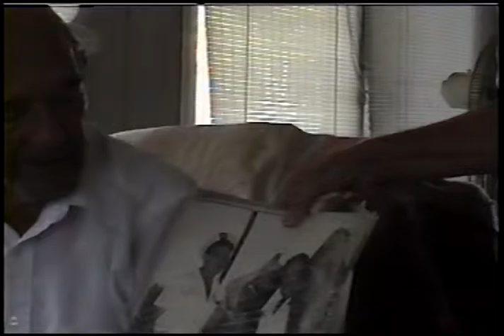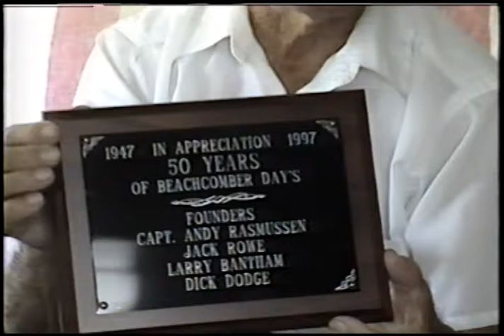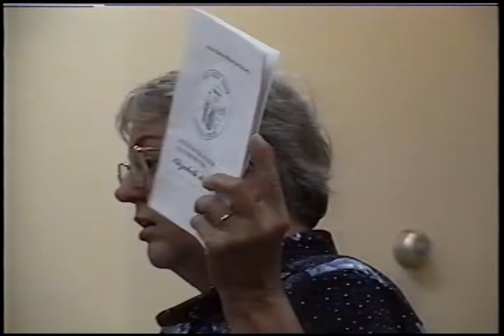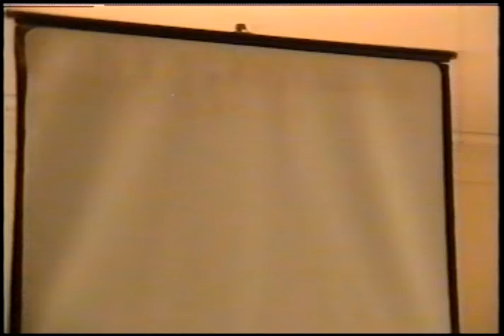13 Capt Andy Rasmussen April 1997